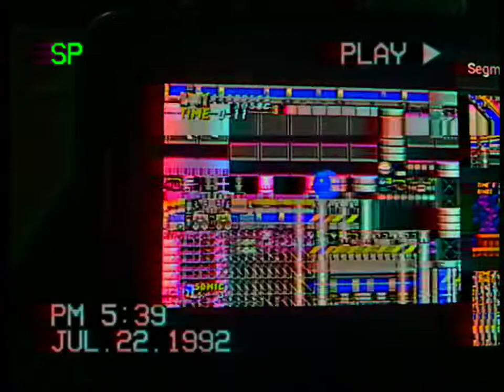THE CHEMICALS ARE DAMAGED